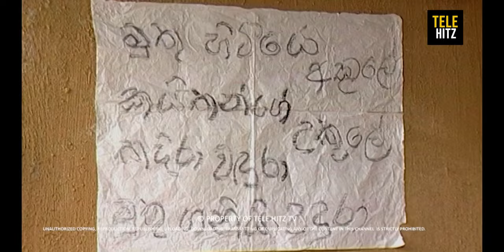Korale Mahaththaya (කෝරළේ මහත්තයා) | Episode 59 | TeleHitz TV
" කෝරළේ මහත්තයා "  සතියේ සෑම දිනකම සවස 5ට සහ රාත්‍රී 7.30ට "Tele Hitz TV " YouTube චැනලය ඔස්සේ ...

 ➡කතාව සහ දෙබස් : ශ්‍රී නිමල් පද්මකුමාර
 ➡රූපවාහිනී රචනය : නිහාල් බණ්ඩාර
 ➡ගීත රචනය , නිෂ්පාදනය සහ අධ්‍යක්ෂණය : පද්මසිරි කොඩිකාර
➡නළු නිළියන් :    විජේරත්න වරකාගොඩ / රත්නාවලී කැකුණවෙල / බන්දුල විජේවීර / මහින්ද පතිරගේ / වසන්ත කුමාරවිල / සරත් දික්කුඹුර / ශාලිකා එදිරිසිංහ / නිලන්ති හීන්දෙනිය / නිමාෂා ද සිල්වා